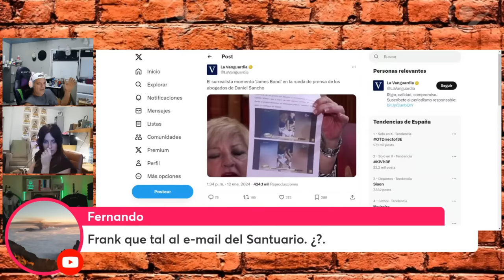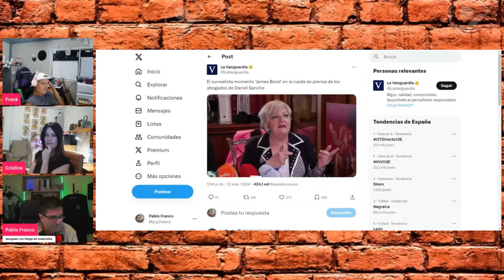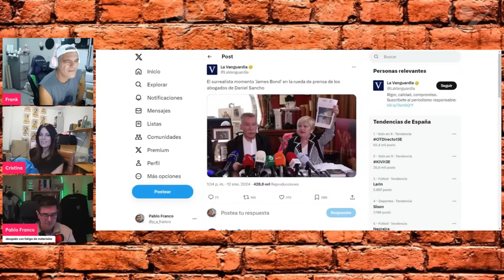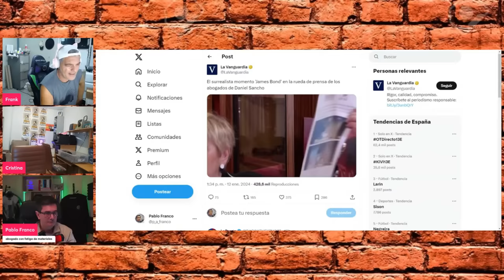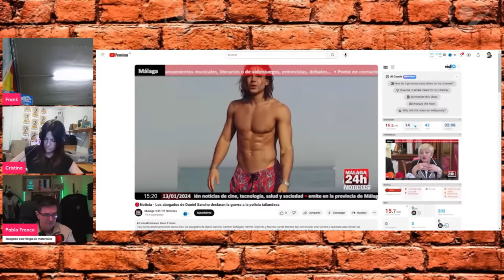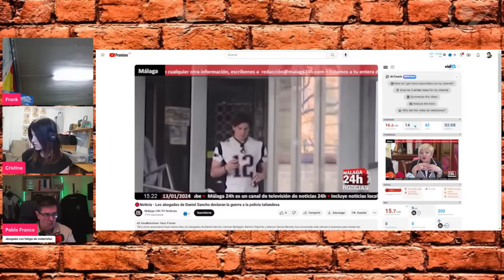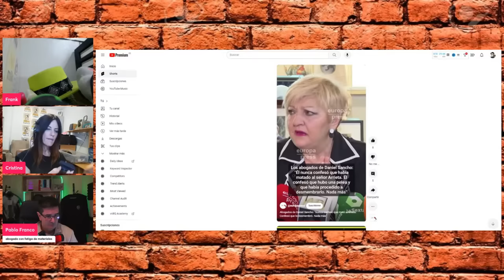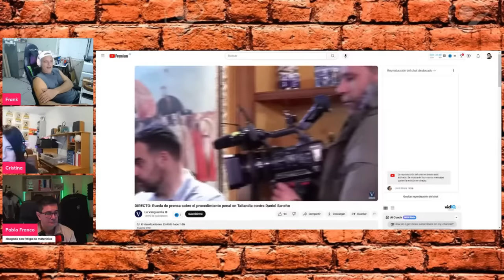FRANK CUESTA Y CRISTINA SEGUÍ COMENTAN LAS NOVEDADES SOBRE DANIEL SANCHO.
@santuariolibertad Y @CristinaSegui_ comentan la rueda de prensa que el abogado Marcos García Montes ha dado en su despacho para contar las últimas novedades en el juicio de Daniel Sancho.